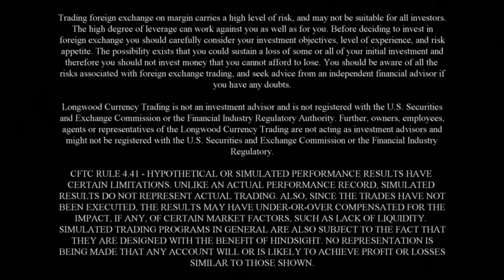Will The FOREX Market Always Exist? | Longwood Currency Trading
Will there always be a FOREX currency market to trade? You wouldn’t want to invest the time and energy to learn currency trading if it wasn’t going to be there in 5 years, so in this video I discuss my thoughts on this, as well as solutions in the event we’re all wrong.

I work with 4 and 5 figure account size traders primarily in the 21 to 34 year old age group who are not having the success they feel they should have to trade a 6 figure account.

I always reply to sincere email inquires, so tell me a little about yourself, your age, where you live, trading experience, etc., because what I might share with a 24 year old could be different than what it would be to a 54 year old.